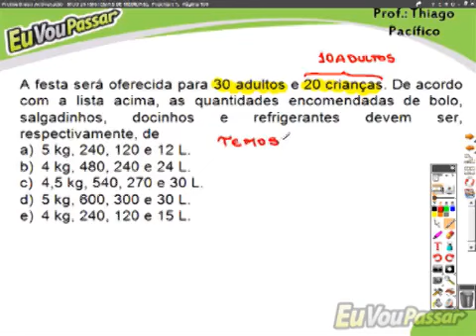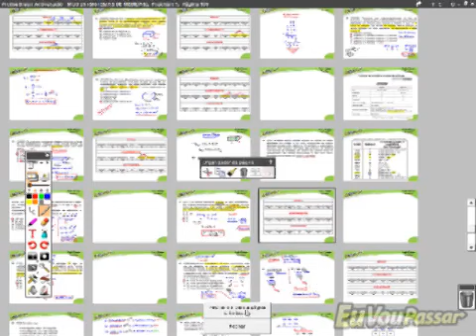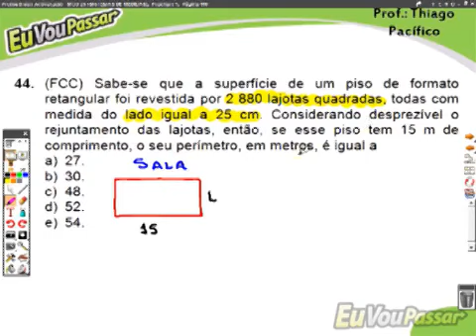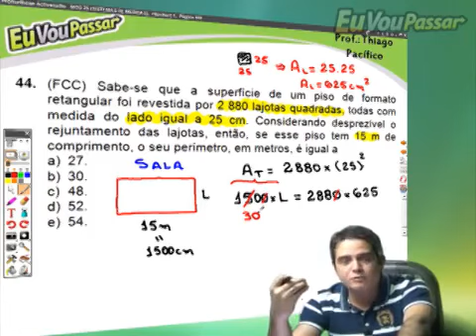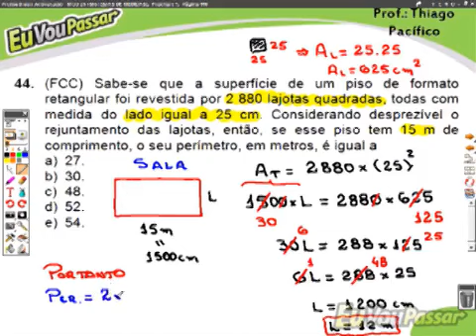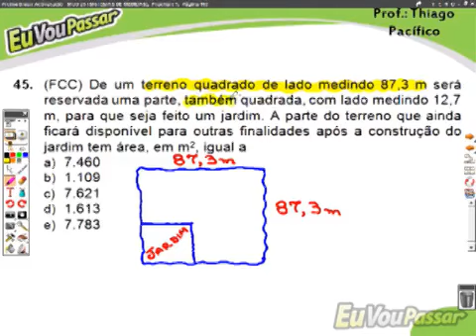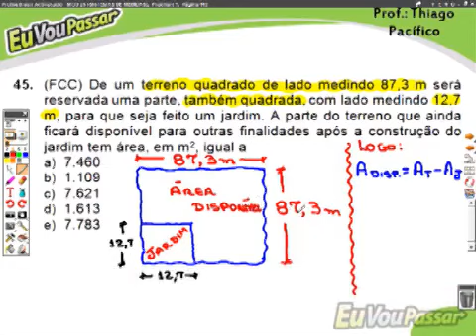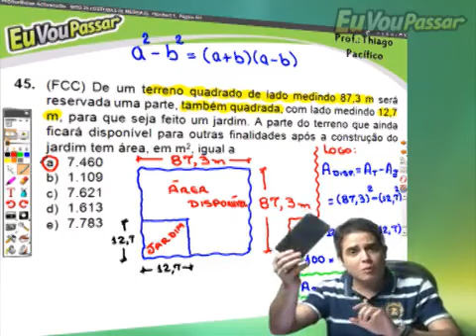thiagopacifico matbasica completo 368 low